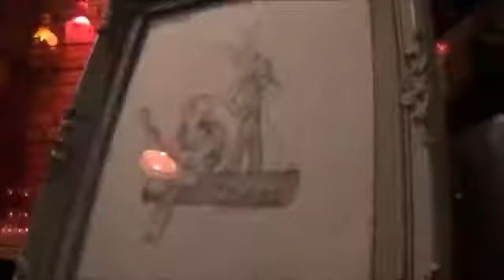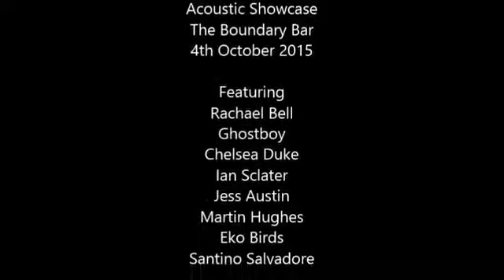Pressure Valve The Boundary 4th October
more from the live music archive